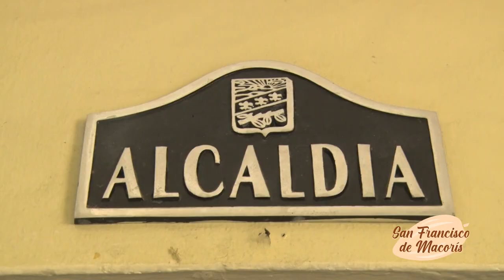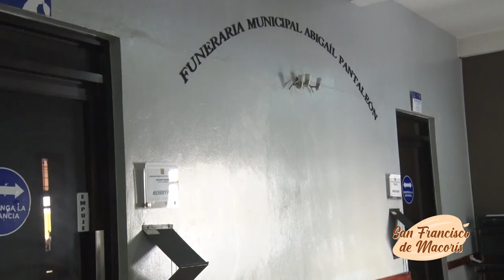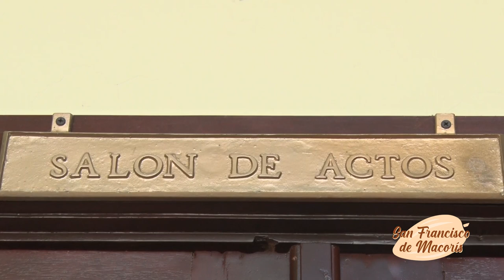Reportaje: PALACIO MUNICIPAL SFM